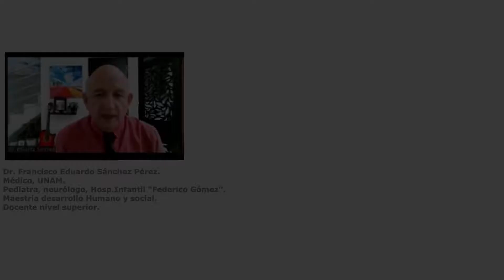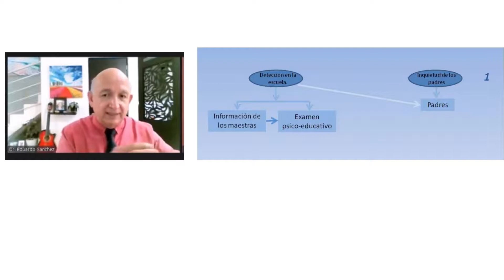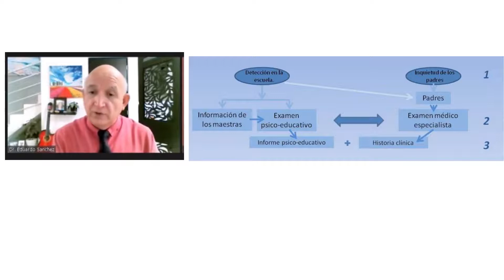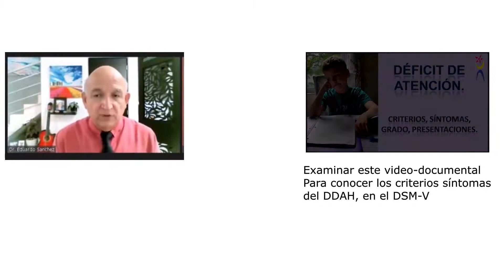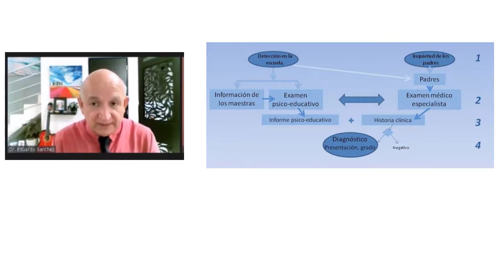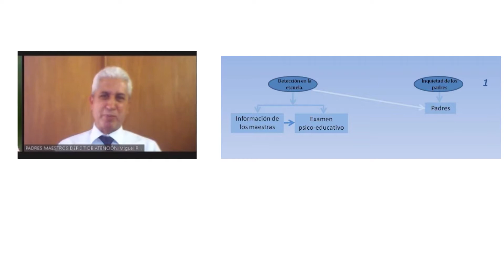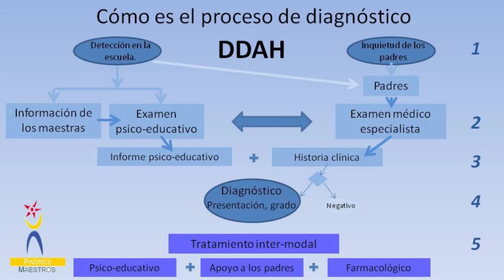DIAGNÓSTICO TDAH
Puedes comprar el libro: “Cómo educar niños con déficit de atención, guía para padres y maestros”. Autor Miguel Rodríguez. Editorial Pax.

Mensaje WhatsUpp 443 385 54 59

Imágenes y video:
Imágenes de:
Ivan Samkov, Pavel Danilyuk, MART PRODUCTION,
en Pixabay, CleanPNG, Pexels. Creative Commons (CC) license

Central Park.
por.Quincas Moreira.
Biblioteca de audio de You Tube. Creative Commons (CC) license.

Referencias:
Rodriguez L.M. (2020) Cómo educar a niños con déficit de atención. Manual para padres y maestros. Ed. Pax. México.
Puedes comprar el libro, que tiene un costo de 199 pesos más gastos de envío, en:

Canal asociado: PADRES MAESTROS TEA.